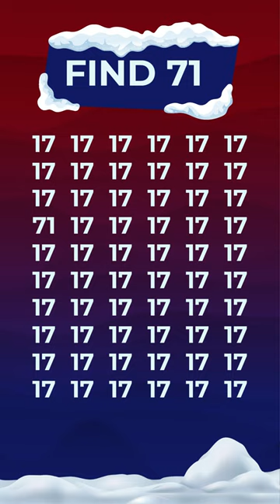Can you figure out this riddle?🫣⚡️ riddles fun christmas find puzzle #71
Can you find the different emoji?

[Christmas Jingle] → Christmas Theme 3 (Jingle Bells) by Alexander Nakarada:

 / serpentsoundst.  .